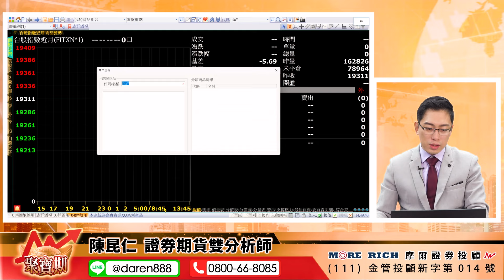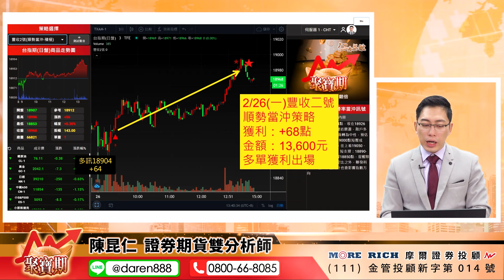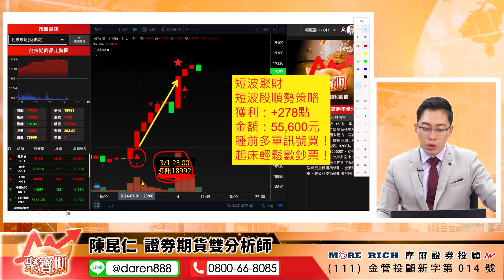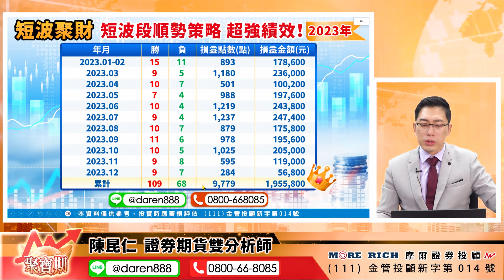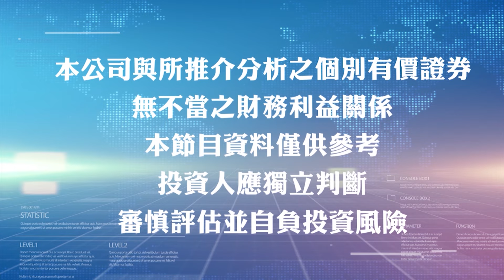【破解鬼故事！台積帶頭衝！起床數鈔票！想多空雙賺？這件事你一定要做！】2024.03.04 陳昆仁 分析師 聚寶期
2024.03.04 盤後解盤 聚寶期【破解鬼故事！台積帶頭衝！起床數鈔票！想多空雙賺？這件事你一定要做！】